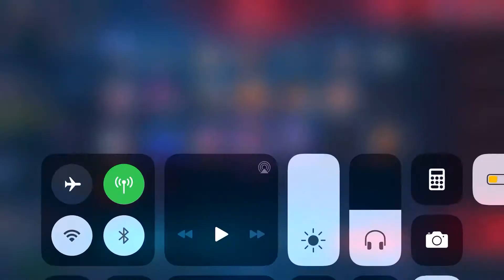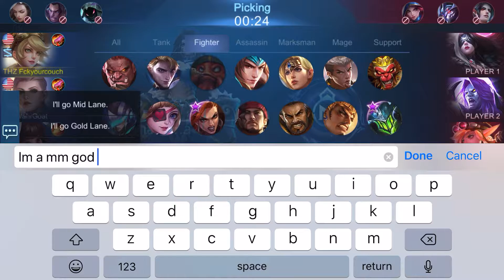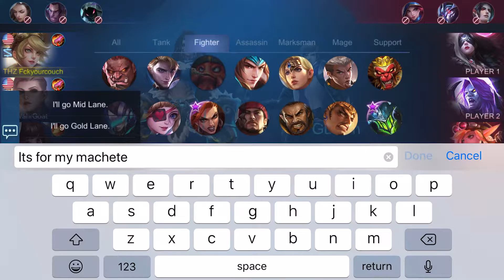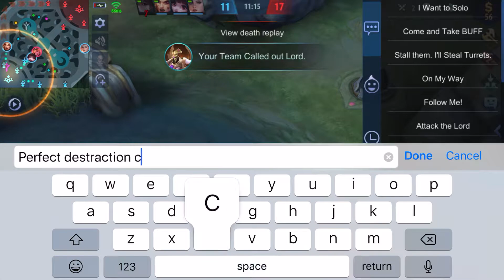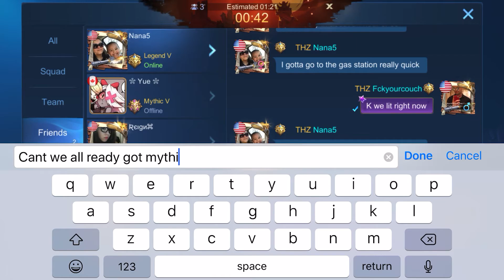MLBB Fckyourcouch dyroth god mode